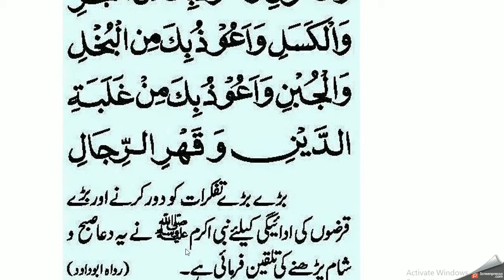Tufarqat say Bachao aur Qarzon ki Adaigi ki dua !